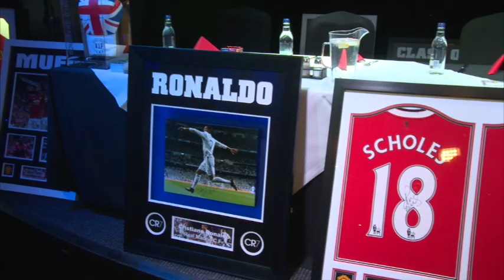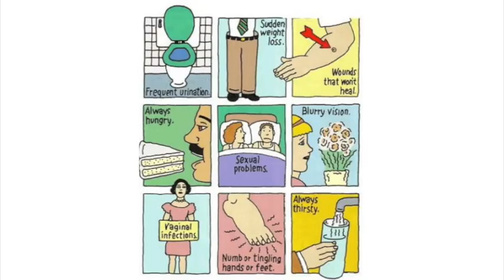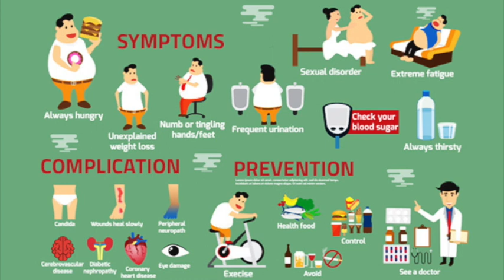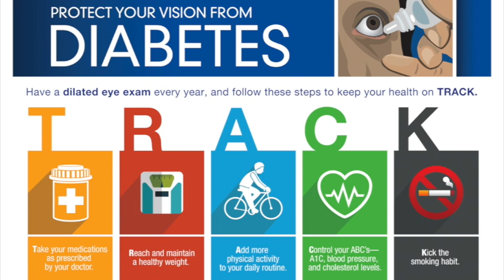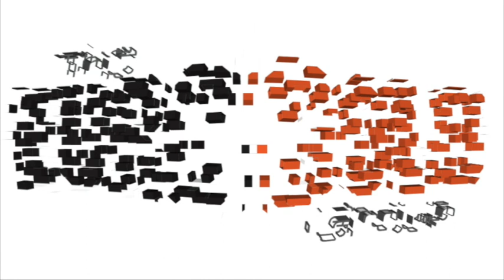IUK Episode 50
On tonights show Martin will be meeting up with former Ireland and Man Utd footballer Paul McGrath before getting some more health tips from Dr Sabiha Bakht and later on Martin will be catching up with Liverpool University rugby team.